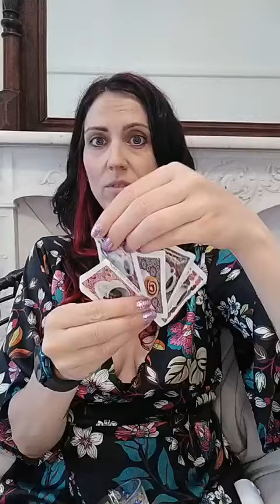Fai attenzione a cosa mangi, ma poi...che cosa bevi?? - Puntata n.8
Ok, ok, questa puntata dei "30 motivi per cui non dimagrisci" è spoilerata di brutto... ma sarà l'ultima prima della pausetta di Ferragosto... usciamo col botto!

E allora...

“E prima 𝐧𝐨𝐧 𝐦𝐞𝐭𝐭𝐞𝐯𝐨 𝐭𝐮𝐭𝐭𝐢 𝐢 𝐧𝐮𝐭𝐫𝐢𝐞𝐧𝐭𝐢… ora li metto…

Prima 𝐧𝐨𝐧 𝐚𝐛𝐛𝐢𝐧𝐚𝐯𝐨 𝐠𝐥𝐢 𝐚𝐥𝐢𝐦𝐞𝐧𝐭𝐢 𝐜𝐨𝐫𝐫𝐞𝐭𝐭𝐢 𝐧𝐞𝐥 𝐩𝐚𝐬𝐭𝐨…ora lo faccio…

Poi ho anche capito che se 𝐦𝐚𝐧𝐠𝐢𝐨 𝐠𝐥𝐢 𝐚𝐥𝐢𝐦𝐞𝐧𝐭𝐢 𝐩𝐢𝐮̀ 𝐬𝐚𝐧𝐢 𝐝𝐞𝐥 𝐦𝐨𝐧𝐝𝐨 𝐦𝐚 𝐧𝐞 𝐦𝐚𝐧𝐠𝐢𝐨 𝐭𝐫𝐨𝐩𝐩𝐢 𝐨 𝐭𝐫𝐨𝐩𝐩𝐨 𝐩𝐨𝐜𝐡𝐢 l’ago della bilancia non si muoverà…

Ora 𝐦𝐢 𝐝𝐞𝐯𝐢 𝐚𝐧𝐜𝐡𝐞 𝐬𝐭𝐫𝐞𝐬𝐬𝐚𝐫𝐞 𝐬𝐮𝐥𝐥𝐚 𝐪𝐮𝐞𝐥𝐥𝐚 𝐛𝐢𝐫𝐫𝐞𝐭𝐭𝐚 𝐥𝐚 𝐬𝐞𝐫𝐚??? GUARDA CHE È ESTATE EH!!!”

Ma io lo capisco, ma non hai idea di come le bevande ti e vi freghino alla stragrande (anche d’inverno, vai serena), ma d’estate che c’è di meglio di una bella bevanda gassata?

E allora dato che 𝒔𝒑𝒆𝒔𝒔𝒐 𝒇𝒂𝒊 𝒕𝒂𝒂𝒂𝒂𝒏𝒕𝒂 𝒂𝒕𝒕𝒆𝒏𝒛𝒊𝒐𝒏𝒆 𝒂 𝒒𝒖𝒆𝒍𝒍𝒐 𝒄𝒉𝒆 𝒎𝒂𝒏𝒈𝒊 𝒆 𝒑𝒐𝒊 𝒕𝒊 𝒇𝒂𝒊 𝒇𝒓𝒆𝒈𝒂𝒓𝒆 𝒅𝒂𝒍 𝒒𝒖𝒆𝒍𝒍𝒐 𝒄𝒉𝒆 𝒃𝒆𝒗𝒊, ti va di parlare un po’ di alcolici, bevande gassate e altri intrugli che possono mettersi di traverso nel tuo dimagrimento e diventare uno dei 30 motivi per cui non dimagrisci?

Faremo un po’ di distinzione e capiremo cosa è meglio bere per evitare di tirare il freno a mano nella corsa automobilistica del tuo dimagrimento!

Non perderti il video!